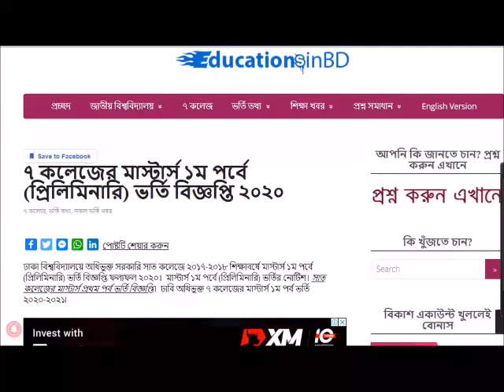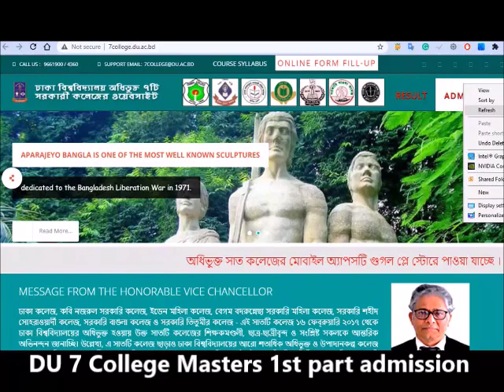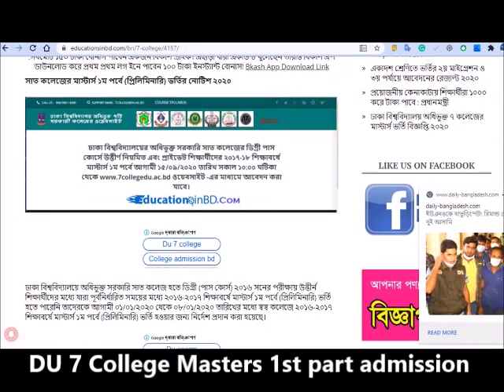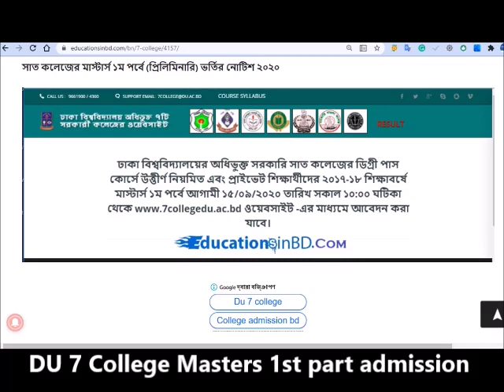DU 7 College Masters 1st part admission 2020 ঢাবি ৭ কলেজ মাস্টার্স ১ম পর্ব ভর্তি বিজ্ঞপ্তি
ঢাবি ৭ কলেজ মাস্টার্স ১ম পর্বে (প্রিলিমিনারি) ভর্তি বিজ্ঞপ্তি

DU 7 College Masters 1st part admission 2020

ঢাকা বিশ্ববিদ্যালয়ে অধিভুক্ত সরকারি সাত কলেজে ২০১৭-২০১৮ শিক্ষাবর্ষে মাস্টার্স ১ম পর্বে (প্রিলিমিনারি) ভর্তি বিজ্ঞপ্তি ফলাফল ২০২০
DU 7 College Masters 1st part (preliminary) admission Circular